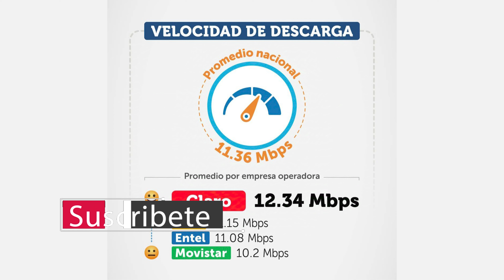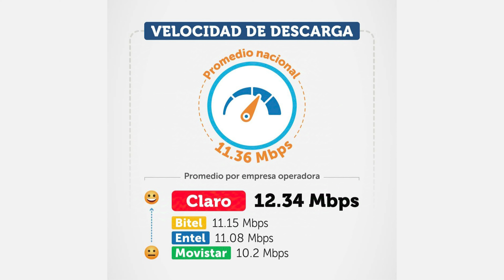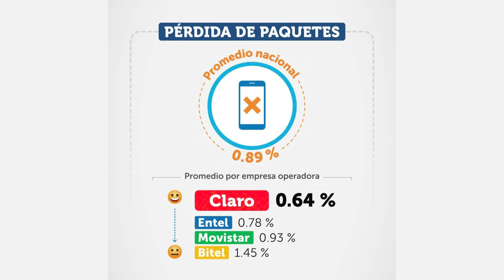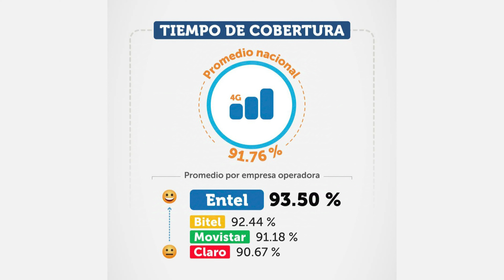¿La resurrección de Bitel? - Desempeño de operadores móviles Septiembre 2024